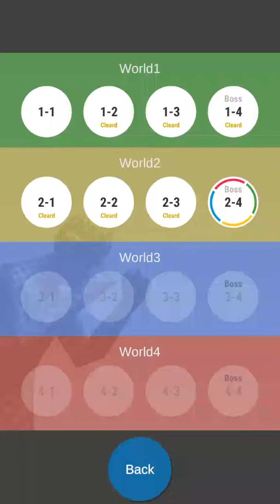Various Guys - World 2 - stage 2-4 - Gameplay - Android&Ios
It is easy operation just to select the character to produce.
Eleven colorful units will appear.
You can upgrade and strengthen the unit.
Since there are 16 stages in all, I can play so much.